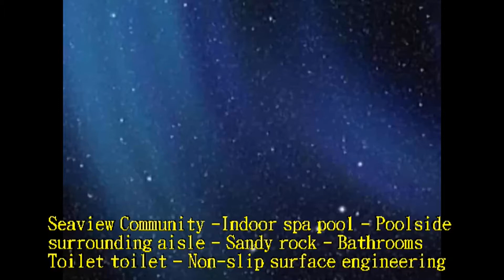549 Seaview Community Indoor spa pool Poolside surrounding aisle Sandy rock Toilet toilet N